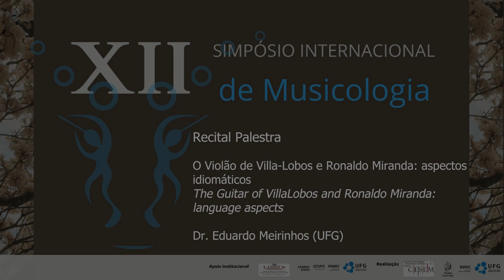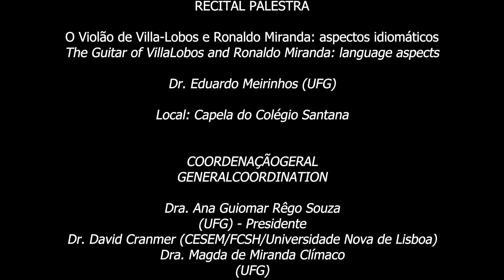Recital Palestra: O Violão de Villa-Lobos e Ronaldo Miranda: aspectos idiomáticos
XII SIMPÓSIO INTERNACIONAL DE MUSICOLOGIA
De 01 a 07 de julho de 2023
Goiânia - GO - Brasil

The Guitar of VillaLobos and Ronaldo Miranda: language aspects
Dr. Eduardo Meirinhos (UFG)
Local / Venue: Capela do Colégio Santana

COORDENAÇÃO GERAL/GENERALCOORDINATION
Dra. Ana Guiomar Rêgo Souza (UFG) - Presidente
Dr. David Cranmer (CESEM/FCSH/Universidade Nova de Lisboa)
Dra. Magda de Miranda Clímaco (UFG)
COMISSÃO ORGANIZADORA / ORGANIZING COMMITTEE
Ms. Andréa Luísa Teixeira (UFG) – Coordenadora / Coordinator
Ms. Ângela Samara (Oficinas de Música / UFG)
Dr. Carlos Henrique Coutinho (UFG)
Ms. Consuelo Quireze Rosa (UFG)
Ms. Denise de Almeida Felipe (UFG)
Dr. Diones Correntino (UFG)
Ms. Fabricia Vilarinho (UFG)
Dr. Fernando Llanos (UFG)
Dra. Flavia Maria Cruvinel (UFG)
Ms. Leonardo Victor de Carvalho
Dra. Marília Álvares (UFG)
Ms. Maria Lúcia Mascarenhas Roriz (UFG)
Ms. Marcus Vinicius Pantaleão Gomes (UFG)
Dr. Robervaldo Linhares Rosa (UFG)
Ms. Rodrigo Assis (UFG)
Ms. Sergio de Alencastro Veiga Filho (UFG)
Ms. Wdemberg Silva (Oficinas de Música /UFG)

COMISSÃO CIENTÍFICA / SCIENTIFIC COMMISSION
Dra. Gyovana Castro Carneiro (UFG) e Magda de Miranda Clímaco - Coordenadoras / Coordinator
Dra. Ana Guiomar Rêgo Souza (UFG)
Dra. Denise Zorzetti (UFG)
Dra. Fernanda Albernaz do Nascimento (UFG)
PARECERISTAS
Adalberto Paranhos
X SIMPÓSIO INTERNACIONAL DE MUSICOLOGIA (29 de novembro a 03 de dezembro de 2020)
6
Adriano Claro Monteiro
Alberto José Vieira Pacheco
Ana Guiomar Rego Souza
Angelo Dias
Anselmo Guerra de Almeida
Carlos Henrique Coutinho Costa
Carlos Elias Kater
David Cranmer
Éliton Perrétuo Rosa Pereira
Gyovana de Castro Carneiro
Fernanda Albernaz do Nascimento
Fernando Lacerda Simões Duarte
Flavia Maria Cruvinel
Heloísa Capel
Kátia Paranhos
Loque Arcanjo Jr
Luciane Viana BarrosPáscoa
Magda de Miranda Climaco
Márcio Leonel Farias Reis Páscoa
Marcos Holler
Marcos Moreira
Marília Álvares
Nilceia Protásio Campos
Robervaldo Linhares Rosa
Sílvia Maria Pires C. Berg
Thiago Cazarim da Silva
APOIO / SUPPORT
Allana Letícia Maia Lemes
Ana Claudia Nunes
Arthur Ribeiro de Araujo
Isabela Cristina Oliveira Paulo Araujo
Isabel Blum Scneider
Juliana Sturba
Laise Lucena
Natália Plaza Pinto Silva
Vitor Rocha Silva